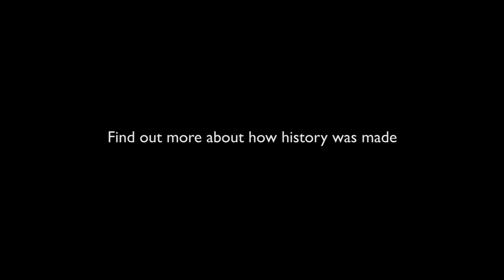Outside Broadcast Culture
Adapt veteran BBC crew discuss the culture of outside broadcasts in the 1960s and 70s, and reflect on what it was like recreating a colour OB reminiscent of the era.